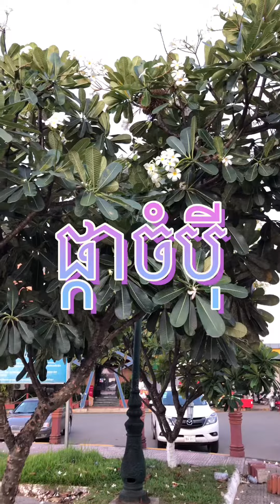71. 💐🌿🍄ផ្កាចំបុី : ᶜᴴᴬᴹ ᴾᴱᴵᵞ ᶠᴸᴼᵂᴱᴿˢ🌻🌺🌱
71. 💐🌿🍄ផ្កាចំបុី : ᶜᴴᴬᴹ ᴾᴱᴵᵞ ᶠᴸᴼᵂᴱᴿˢ🌻🌺🌱